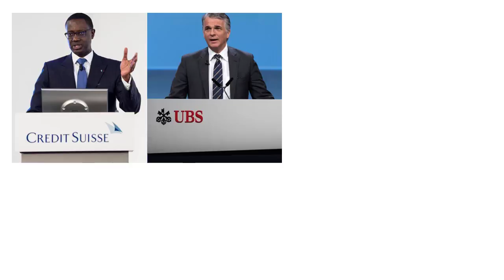Chanson Monnaie Pleine - Alec